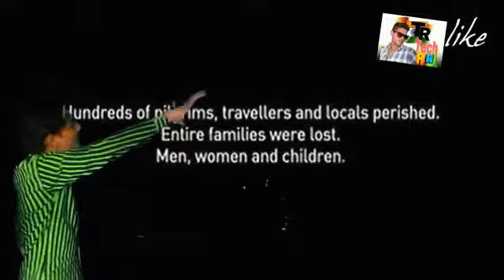Kedarnath Flood 2013 Videos Of New 2017 Video Song